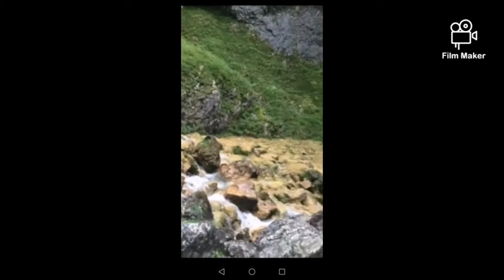Gordale Scar Malham Cove re-visited